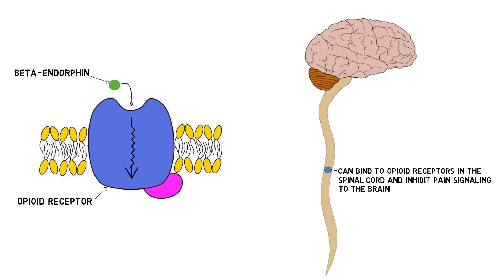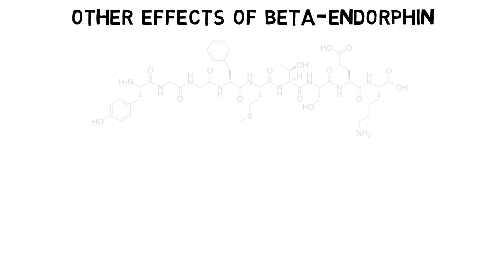2-Minute Neuroscience: Beta-Endorphin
Beta-endorphin (often simply called endorphin) is a peptide neurotransmitter and hormone and one of a class of substances known as “endogenous opioids.” Its best-understood effect is natural pain inhibition, but it is also hypothesized to be involved in a number of other functions ranging from regulation of the stress response to the processing of rewarding experiences. In this video, I discuss beta-endorphin and some of its proposed functions.

TRANSCRIPT:
Beta-endorphin is a peptide neurotransmitter and hormone found in the central and peripheral nervous systems. It is one of a class of substances called endogenous opioids, which received their name because they are produced by the body and bind to the same receptors that opioid drugs like morphine bind to. The term endorphin is a blend of the words “endogenous” and “morphine.”

By binding to opioid receptors, beta-endorphin can elicit natural pain-relieving effects that have been found to be more potent than morphine. Beta-endorphin may achieve this type of analgesia by binding to opioid receptors in various regions of the nervous system. It can, for example, bind to opioid receptors in the spinal cord and inhibit the activation of neurons that transmit pain signals to the brain. And, beta-endorphin can act on opioid receptors in the brainstem that prompt the inhibition of pain signaling in the spinal cord through descending pathways.

Pain inhibition is the best-understood effect of beta-endorphin, but the peptide has also been linked to a long list of other functions. For example, beta-endorphin is released during stress and is thought to play a role in regulating the stress response as well as in the pain inhibition that can occur during acute stress. Beta-endorphin is also thought to interact with the dopamine system and be involved with rewarding experiences. Some research suggests beta-endorphin plays a role in the positive effects exercise can have on mood. And it has been associated with food intake and sexual behavior. Links between beta-endorphin and positive mood have led to a number of claims about endorphins promoting pleasure and happiness. In truth, however, much still needs to be learned about the functions of beta-endorphin in the nervous system and the role of beta-endorphin in positive mood states is still not fully understood.

References:

Corder G, Castro DC, Bruchas MR, Scherrer G. Endogenous and Exogenous Opioids in Pain. Annu Rev Neurosci. 2018 Jul 8;41:453-473. doi: 10.1146/annurev-neuro-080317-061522. Epub 2018 May 31.

Dalayeun JF, Norès JM, Bergal S. Physiology of beta-endorphins. A close-up view and a review of the literature. Biomed Pharmacother. 1993;47(8):311-20.

Dinas PC, Koutedakis Y, Flouris AD. Effects of exercise and physical activity on depression. Ir J Med Sci. 2011 Jun;180(2):319-25. doi: 10.1007/s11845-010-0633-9. Epub 2010 Nov 14.

Roth-Deri I, Green-Sadan T, Yadid G. Beta-endorphin and drug-induced reward and reinforcement. Prog Neurobiol. 2008 Sep;86(1):1-21. doi: 10.1016/j.pneurobio.2008.06.003. Epub 2008 Jun 18.

Veening JG, Barendregt HP. The effects of beta-endorphin: state change modification. Fluids Barriers CNS. 2015 Jan 29;12:3. doi: 10.1186/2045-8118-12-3.